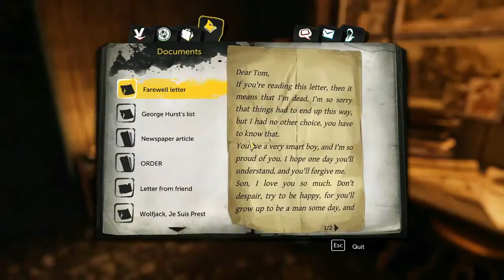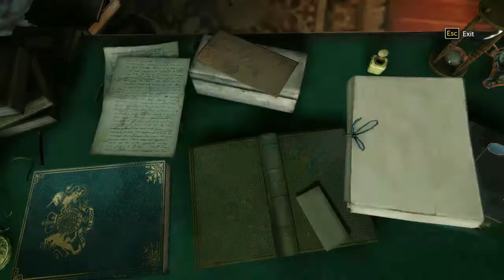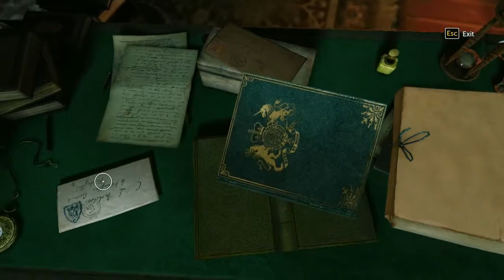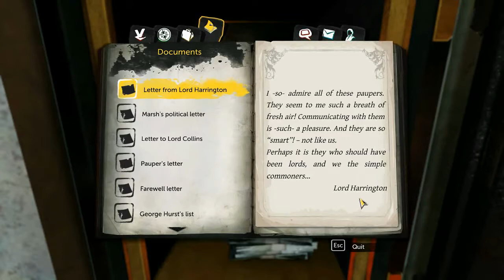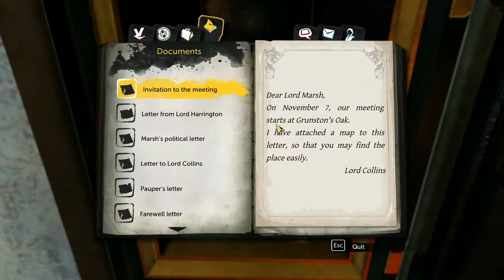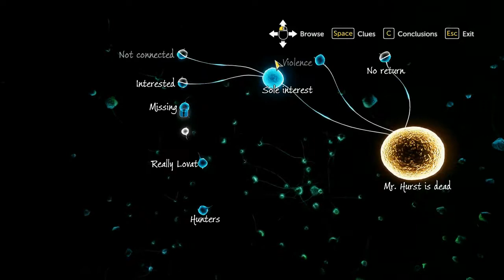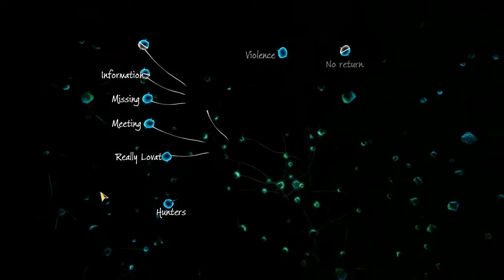Sherlock Holmes The Devil's Daughter Part 4 Infiltration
It's time to get back on the case. I know I missed a week, but as I said this series is not guaranteed to be put up every week. This video was cut short from the original recording and I will put up the following next week. Enjoy!